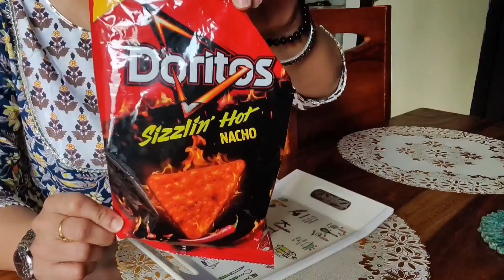😥ये सब सुन के आपलोगो का भी रूह काँप जायेगा | 😡 Maintenance Balo Ke Karan Huwa Ye Sab | Daily Vlog